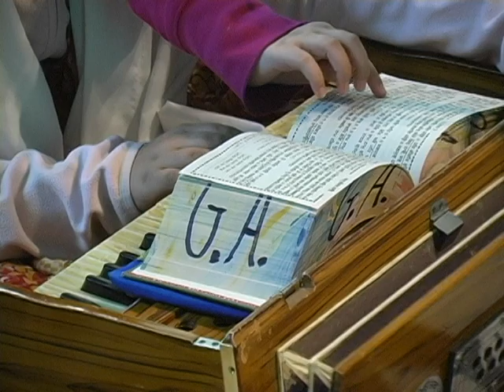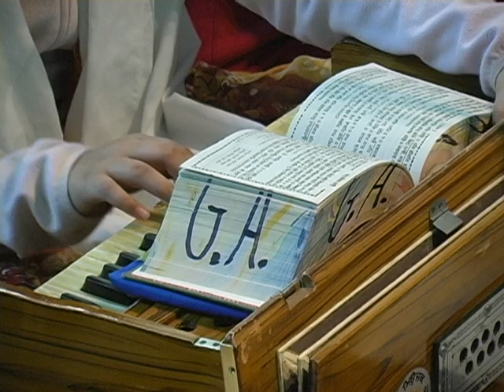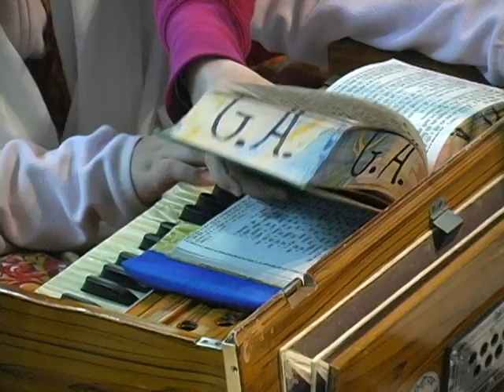Vancouver Smagam December 2010 Asa Ki Vaar Kirtan